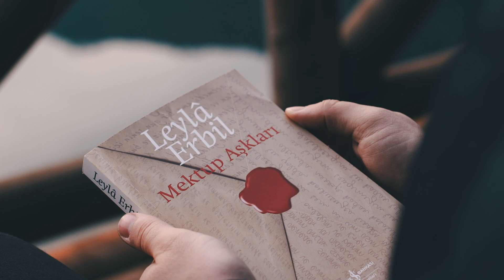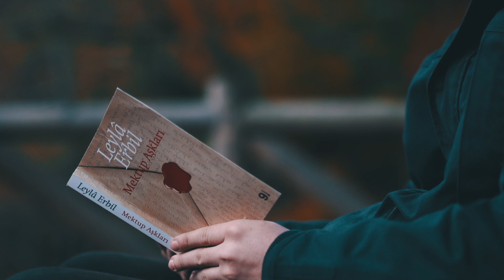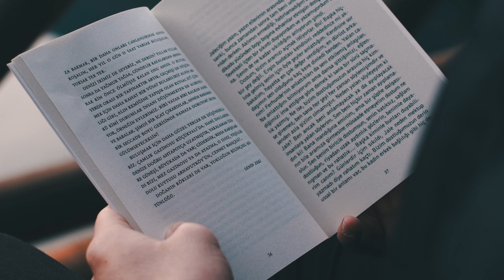21. Bölüm: Leyla Erbil: Mektup Aşkları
21. Bölüm: Leyla Erbil: Mektup Aşkları
Yayınevi: Türkiye İş Bankası Kültür Yayınları
Mekan: Yedigöller Milli Parkı - Bolu

Her Gün akşam saat 21:00 ' da yeni bölümümüz yayında olacaktır.

Seslendirmen: Mehmet Karagöz

Yönetmen: Abdullah Çadırcı